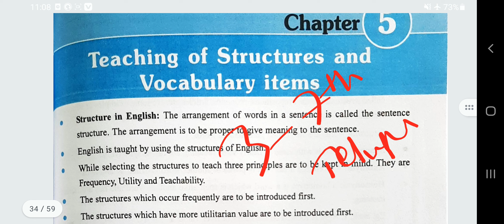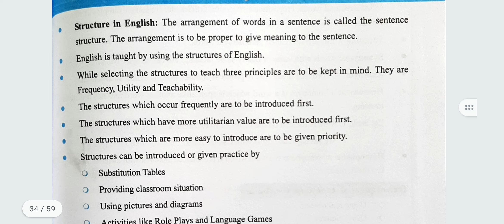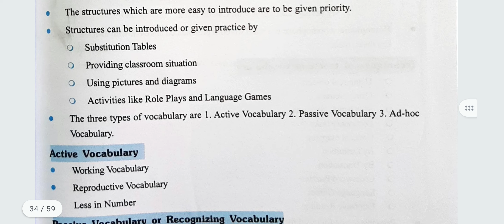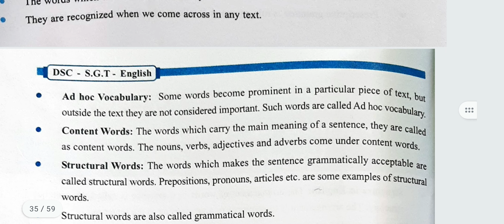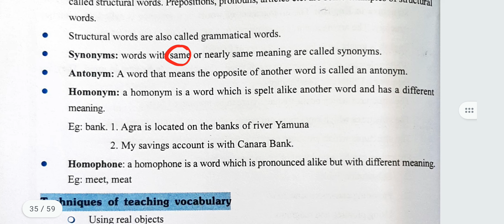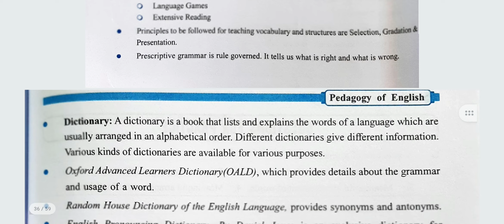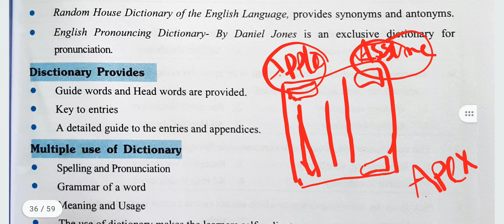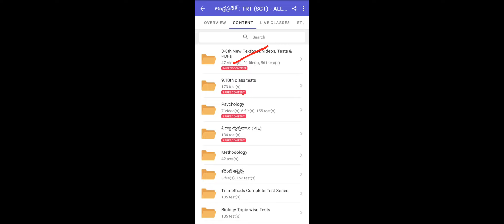English Methods 5. Vocabulary & Stru.. Telugu Academy 2024 Book ఆధారంగా